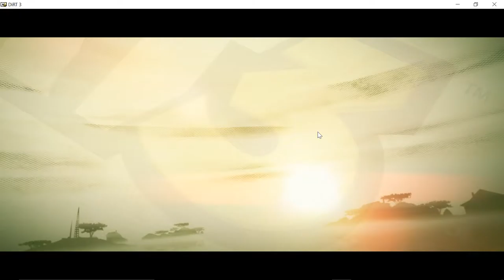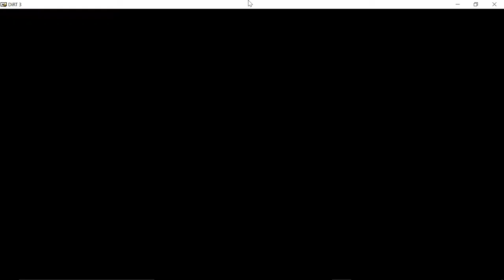Dirt 3 - Ken Block da lectii - Episodul 2